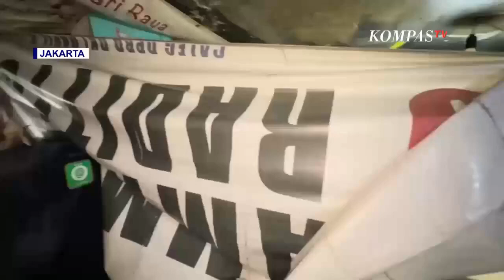Potret Kehidupan di Kolong Jembatan di Jakarta